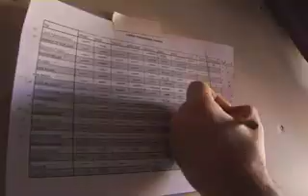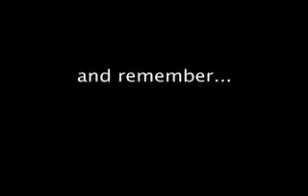TLVT Episode 17: LUDO finishes the record!!!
Hooray! LUDO finishes their record. Buy "You're Awful, I Love You" everywhere this Tuesday, February 26. Mom, Dad, Grandma, Aunt Edna, your dog, everyone is a closet LUDO fan.